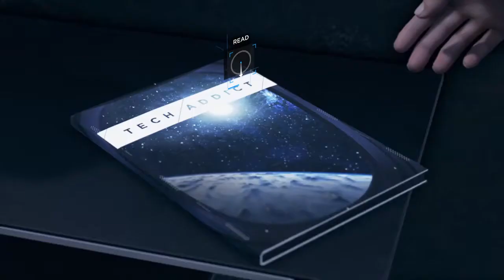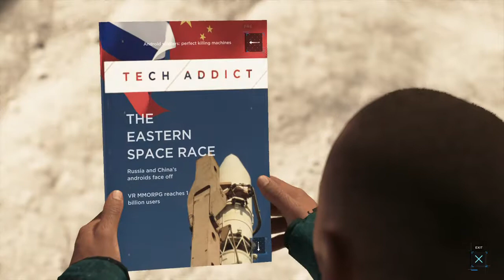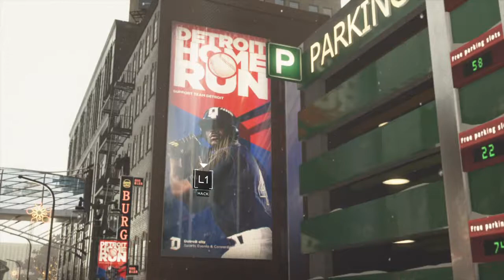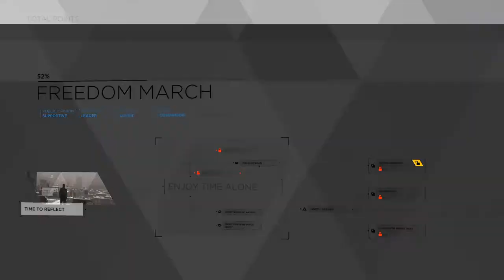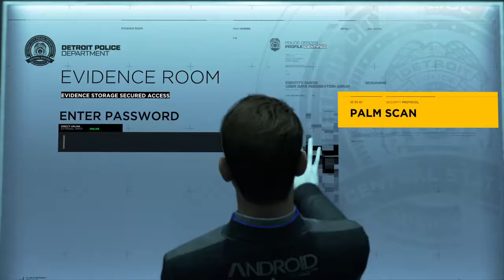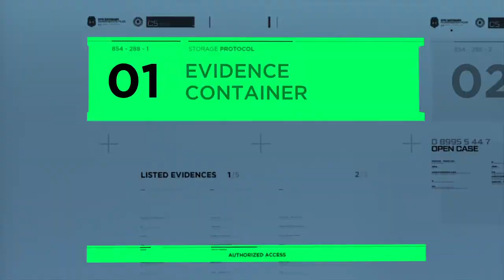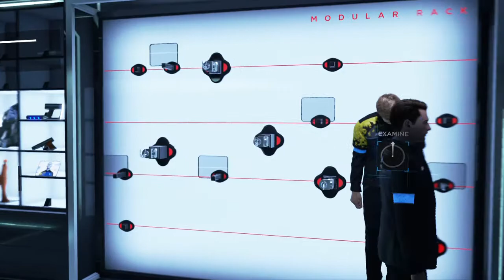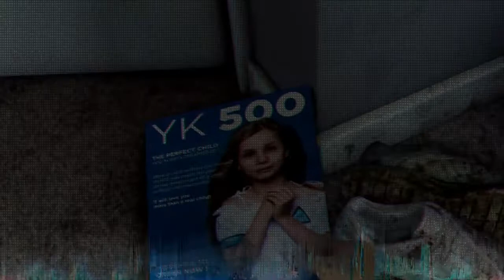Detroit Become Human : Part 9 [ Good Path / No Commentary ]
When Connor and Hank declared out of case by Jeffrey, Hank's boss, they need to make sure that Detroit police can solve this case without help from the FBI. Connor must immediately resolve this case before the FBI finishes it.